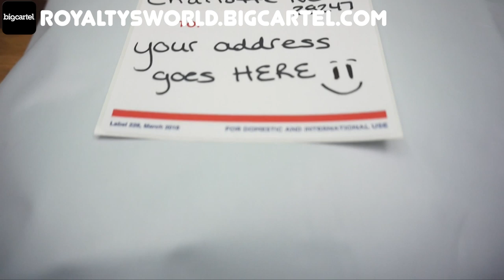Somebody make this make sense lol It's Monday